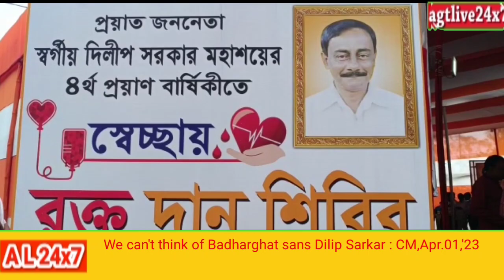CM Attends V.Blood Donation Camp in Memory of Dilip Sarkar,Apr.1,'23